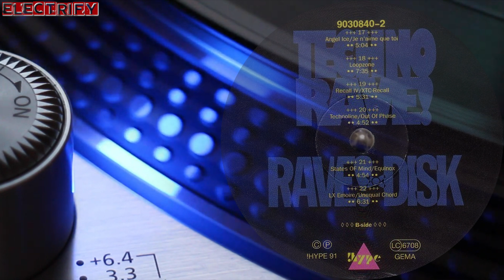RECALL IV - XTC RECALL (ORIGINAL VERSION) (℗1991 / ©2016 / ©2022)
1991 RECALL IV;
1991 ZYX RECORDS, ZYX 6595-12;
1991 ZYX RECORDS, ZYX 6595-8;
1991 TECHNO DROME INTERNATIONAL, CHAPTER 3 - PROGRAM 10;
1991 !HYPE, DLP 90 30840;
1991 !HYPE, DCD 90 30842;
1991 !HYPE, DMC 90 30841;
2016 INJECTION RECORDS, I 1020;
2022 ELECTRIFY.